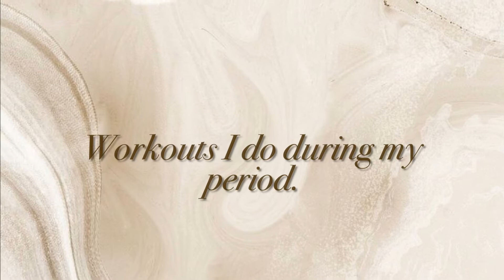How To Workout During Your Period?